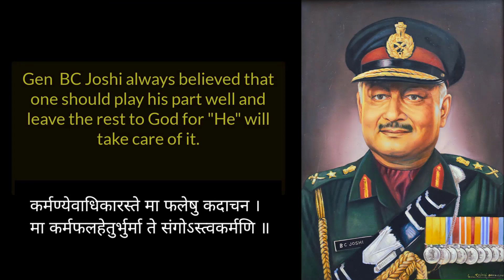Remembering the Noble Soul, Late Gen BC Joshi (PVSM, AVSM, ADC) on his 87th Birth Anniversary